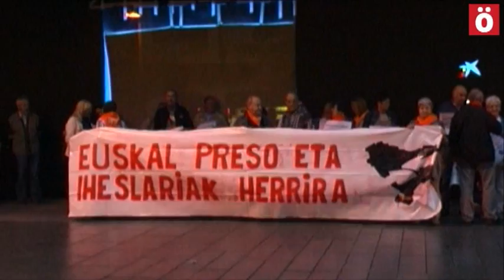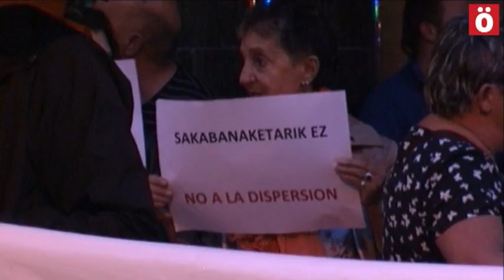28akEreLibre "Las familias llevamos 6 años con esto, es muy duro"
Javier Esteban es padre de Ibon Esteban, uno de los 28 jóvenes que está siendo juzgados en Madrid por su presunta participación en Segi. Ante la sede del PP en Iruñea, donde se concentran desde hace 5 años todos los lunes, Javier Esteban nos cuenta cómo están viviendo esta situación.